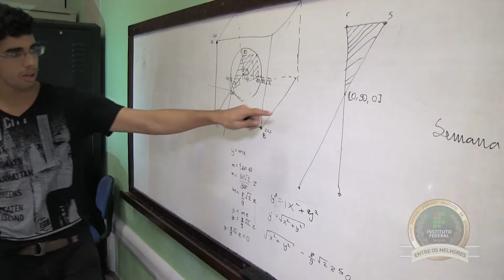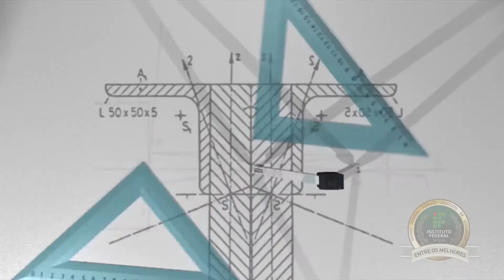Licenciatura em Matematica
Vídeo institucional do curso de nível superior em Licenciatura em Matemática do IFS